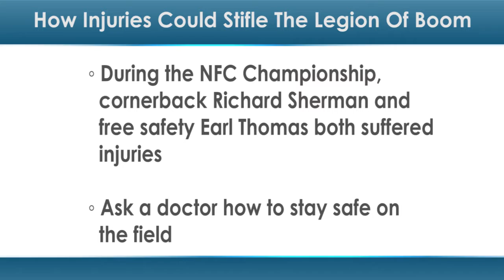How Injuries Could Stifle the Legion of Boom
The Legion of Boom may now be the Legion of Doom.
Last Sunday, in a game against the Green Bay Packers, two key pieces of the Seattle Seahawks’ dynamic secondary sustained injuries.